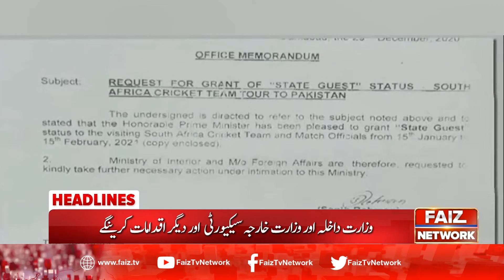Faiz News Headlines | 6 PM | 8 January 2021